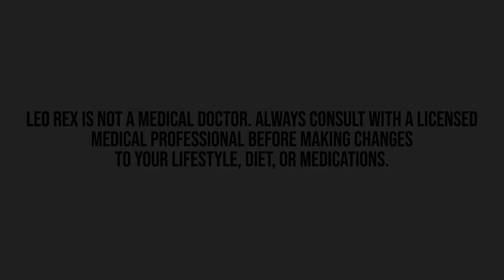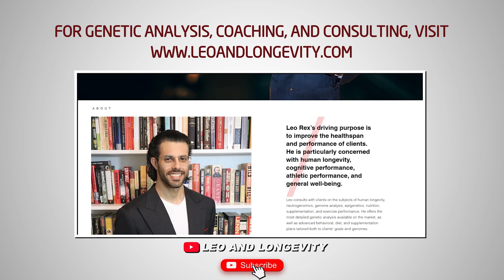Cortisol & Social Connectedness || Vitamin D Status & Childhood Resilience || HGH Increases CVD Risk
Citations:
Tidblad, A., Bottai, M., Kieler, H., Albertsson-Wikland, K., & Sävendahl, L. (2021). Association of childhood growth hormone treatment with long-term cardiovascular morbidity. JAMA pediatrics, 175(2), e205199-e205199.

Choy, O., & Raine, A. (2021). Vitamin D sufficiency attenuates the effect of early social adversity on child antisocial behavior. Psychological Medicine, 1-10.

Lee, S. H., Baldina, E., Lee, E., & Youm, Y. (2021). Social connectedness and hair cortisol in community-dwelling older adults. Comprehensive Psychoneuroendocrinology, 100053.

Chandrasekaran, V., Stuart, A. L., Pasco, J. A., Brennan-Olsen, S. L., Berk, M., Hodge, J. M., ... & Williams, L. J. Anticonvulsant use and fracture: a case-control study.

🔗 Connect & Explore 🔗
JOIN THE COMMUNITY:
OTHER CHANNELS
Lucie ▶    / @luciec.7692
Kids ▶    / @bilinguini